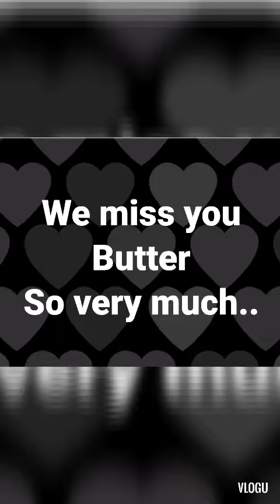We miss you so much😢